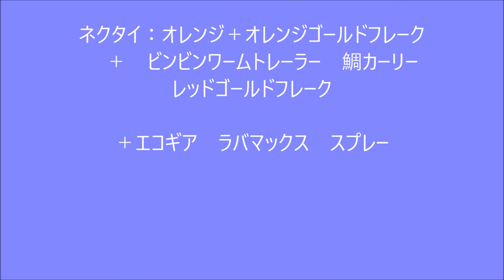タイラバで大鯛６８ｃｍニューロッド入魂 Big Snapper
この日は、新調した専用ロッドを持ち込んでの鯛ラバ。
反応がないので、移動しようとシーアンカーを上げたのが良かったのか、見事にヒット！！　ニューロッド入魂完了！！